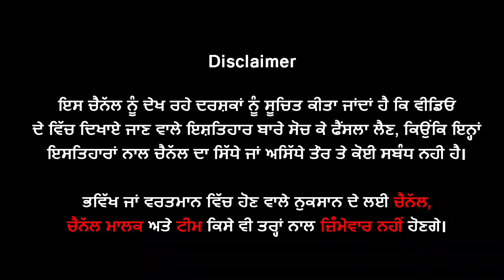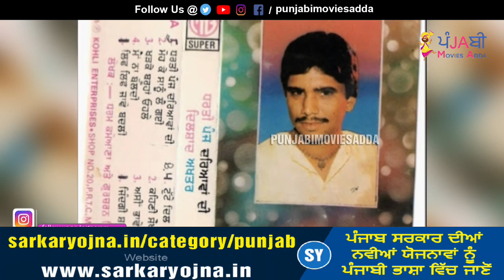🔵 ਕੌਣ ਸੀ Dilshad Akhtar ਨੂੰ ਗੋਲੀ ਮਾਰਨ ਵਾਲਾ DSP ਤੇ ਕਿਊਂ DSP ਨੇ ਖੁਦ ਨੂੰ ਗੋਲੀ ਮਾਰ ਕੀਤੀ ਸੀ ਖ਼ੁਦ+ਕੁਸ਼ੀ ?